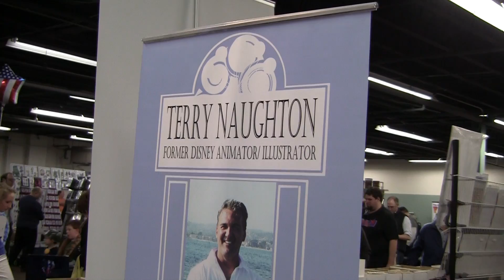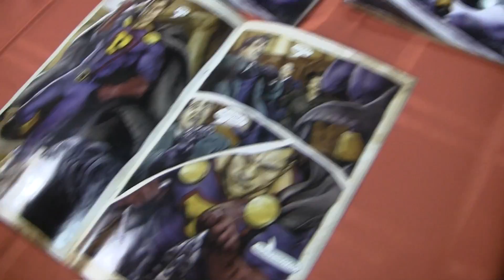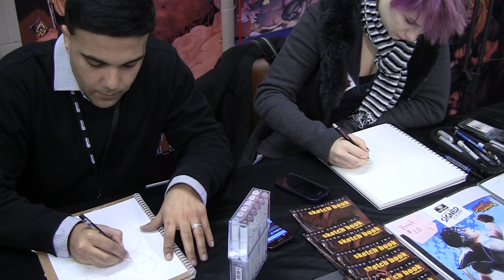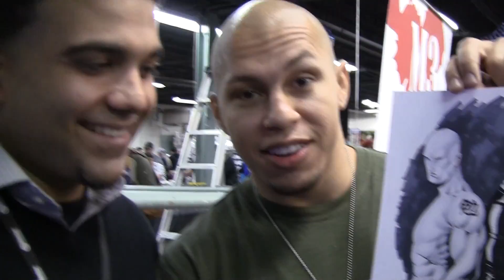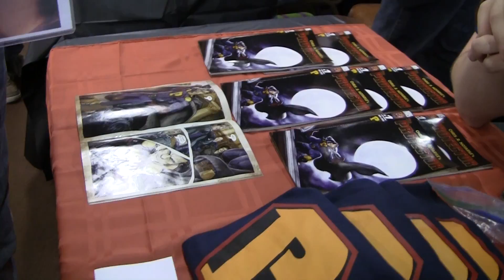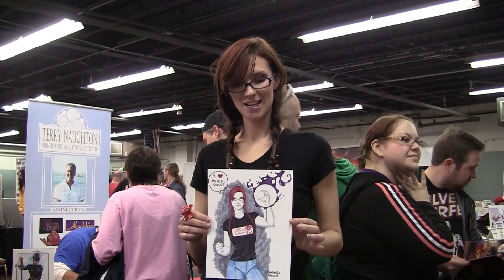Hound Comics: Making the Great Allentown Comic Con even greater!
Check out this history making event as almost the ENTIRE Hound Comics™ crew gathers for the Great Allentown Comic Con in Allentown, PA!!  Join Brimstone, Marcello, Sajad, Etan, Terry, Peter and Angie Mayhew, the World Warrior Low Ki, Chris R. and Chris Notarile and Erica Schultz!!!  What a Show!!